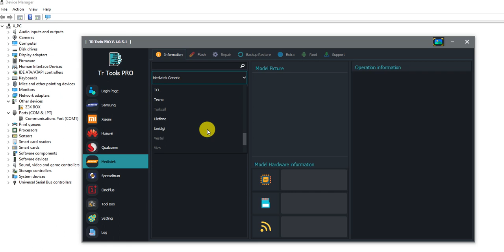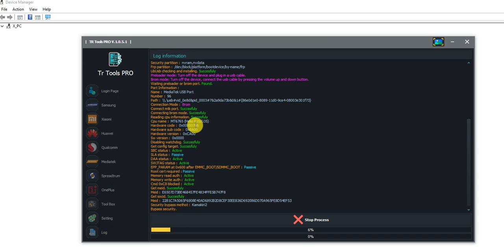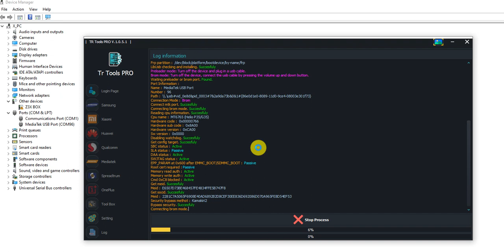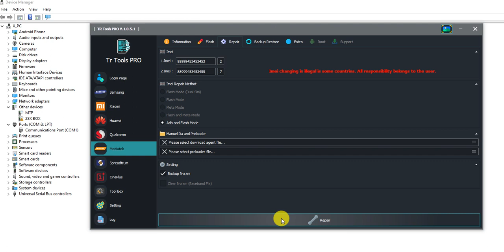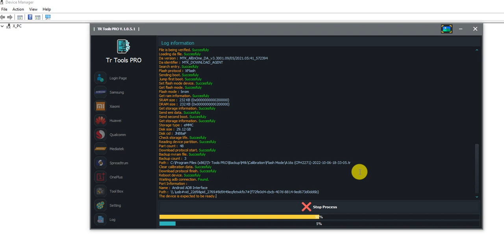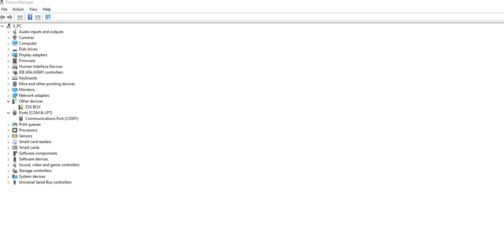วิธีเขียนอีมี่ OPPO A16K | How To Repair imei OPPO A16k By TrTool